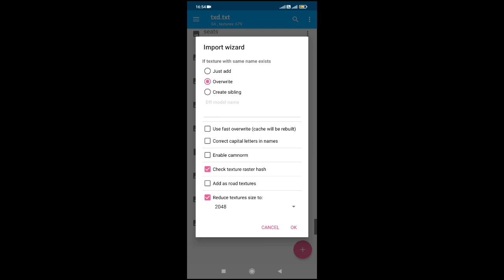Share Mod Speedometer NFS MW GTA SA ANDROID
Assalamu'alaikum semuanya kali ini saya akan share mod Speedometer NFS MW GTA SA ANDROID.

Author:RC gamer

Target subs:
10subs√
50subs
100subs
200subs
300subs
400subs
500subs
600subs
700subs
800subs
900subs
1000subs
dan seterusnya...

Device:
Xiaomi Poco M3
Ram 6/128gb
Android 11